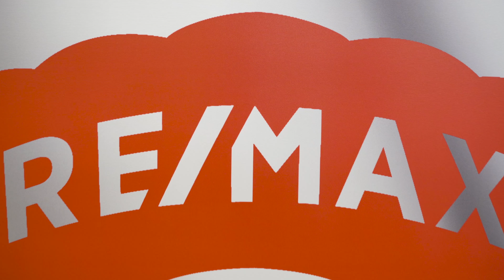Video marketing for real estate - West Covina Remax Champions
The power of video is undeniable, and so is the potential of video marketing for real estate agents. Video marketing for real estate (realtors) - facebook, youtube, and instagram is vital. The majority of homebuyers go online for their search, why not be there too!  Check out this video marketing idea and more on our channel for real estate agents in this videos!